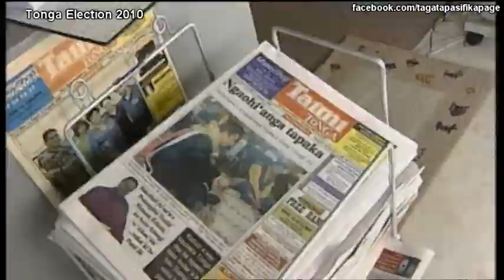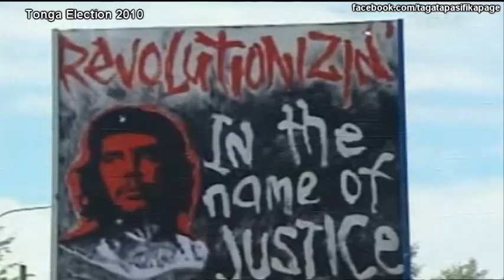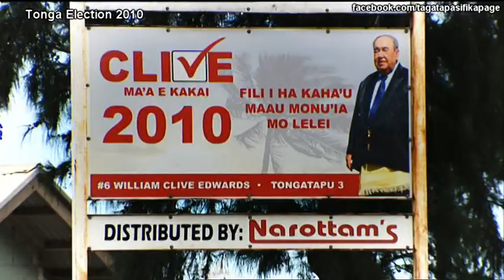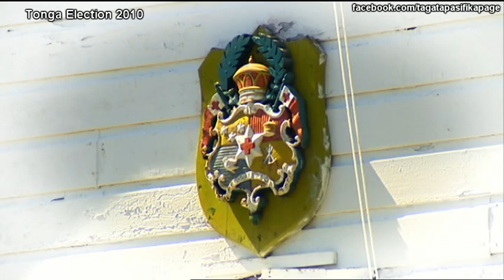Tonga Election 2010 Part 1 of 2 Tagata Pasifika 25 Nov 2010 Tongan